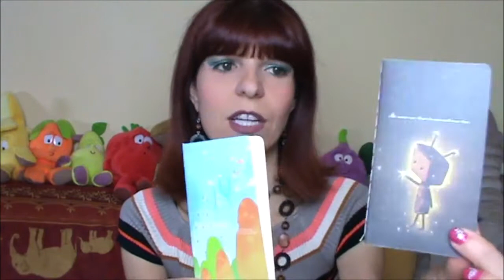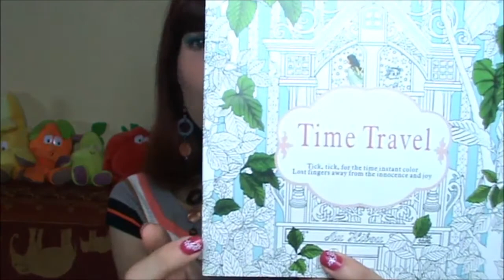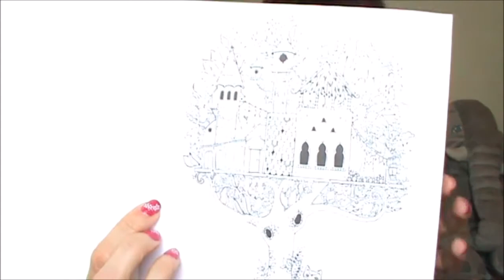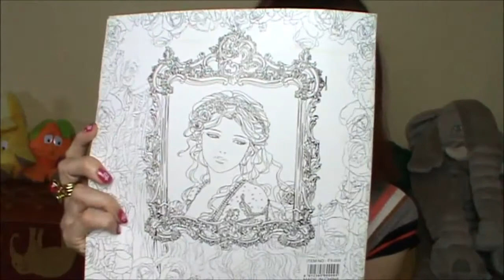SPACCHETTIAMO GLI ACQUISTI DI ALIEXPRESS - SECONDA PARTE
Articoli mostrati nel video:

Libro da colorare (gatti)

Libro da colorare (Bella e la Bestia)

Libro da colorare (Foresta Incantata)

Libro da colorare (Viaggi)

Coperchio in silicone per tazza cappuccino

Mini agenda

Mobiletto in legno

Portachiavi elefante

Orecchini foglia

Collana sole/luna

Orecchini intrecciati

Cover farfalla

Cover gufo